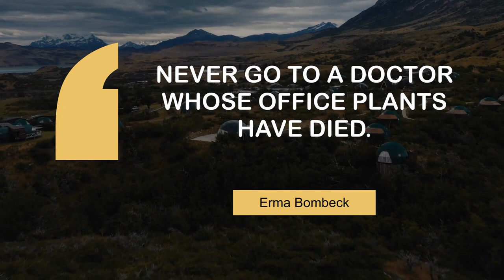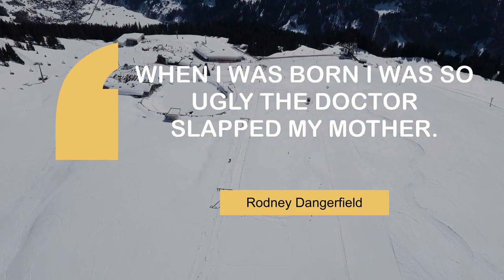Inspiring Quotes on Medical | @MyMotivationMantra | Daily Motivation Dose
Inspiring quotes on Medical | Your Daily Motivational Mantra

00:00 It would not be possible to praise nurses too highly. - Stephen Ambrose
00:26 Medical Device technology is truly interdisciplinary. - Chris Toumazou
00:45 Never go to a doctor whose office plants have died. - Erma Bombeck
01:04 A hospital is no place to be sick. - Samuel Goldwyn
01:23 When I was born I was so ugly the doctor slapped my mother. - Rodney Dangerfield

1 - Town Hall Tower in Krakow
2 - River in the mountains
3 - Igloo tents in the mountains
4 - Boat in Caramoan
5 - Ski view